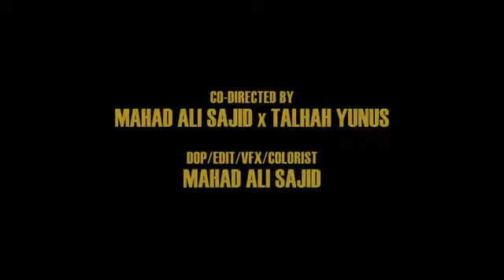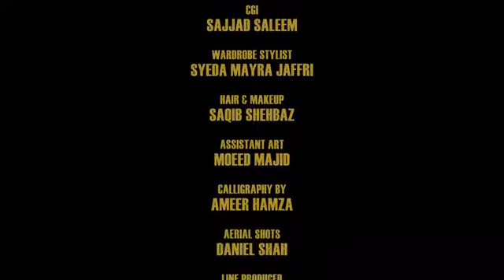New TRENDING SONG AFSANAY BY YOUNG STUNNERS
GREAT SONG PLEASE EK BAAR SUNO AUR COMMENT MEIN BATANA ZARUR FRIENDS KAISA LAGA YE NEW SONG